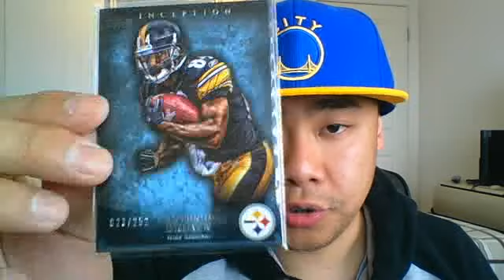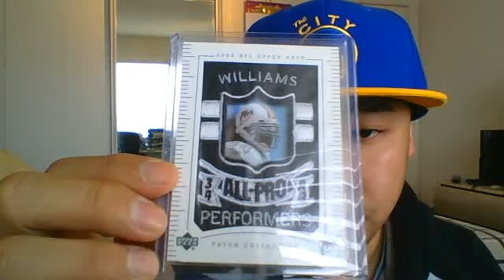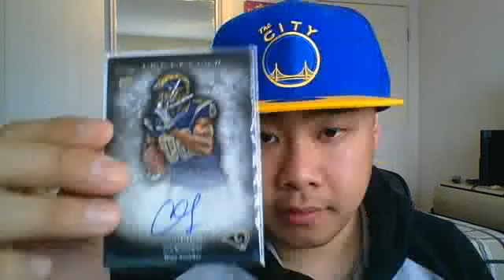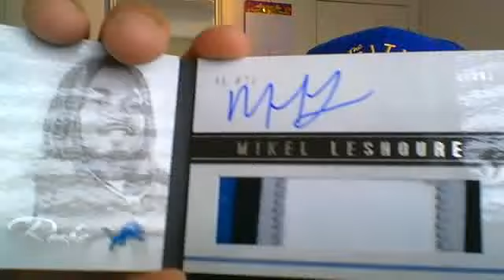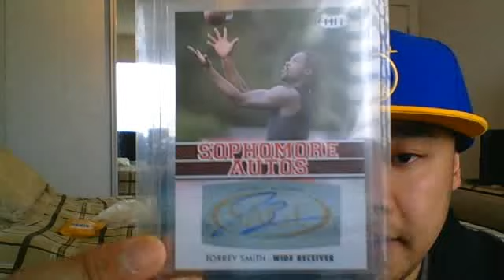Updated For Trade Video (7/16/12)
List of cards that are gone or removed:

EVERYTHING EITHER REMOVED OR TRADED!!!